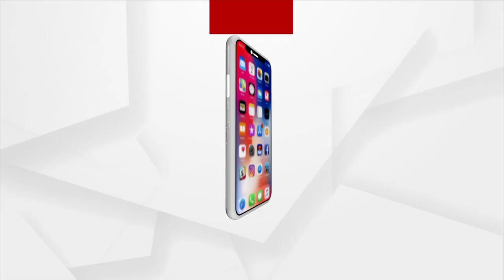Odisha: Plus Two Admission Registration Date Extended Till June 30